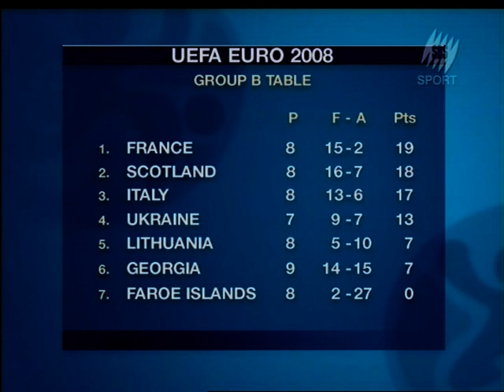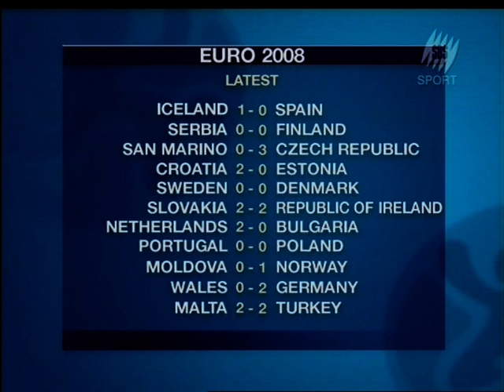2007 09 09 Italy v France SBS